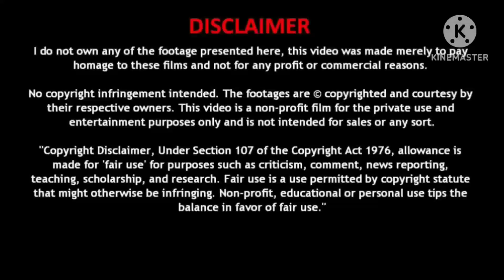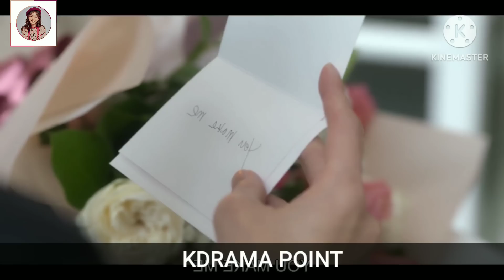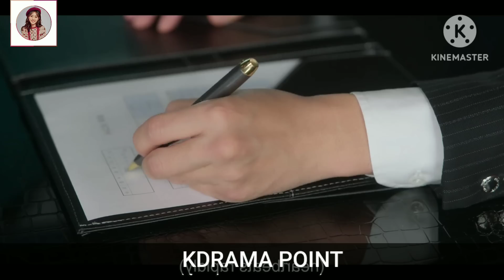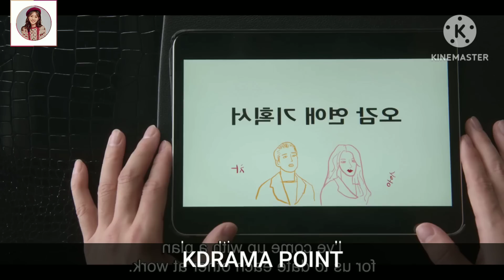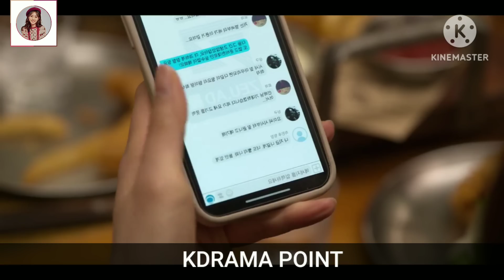Episode 10/A girl who can see future//kiss sixth sense/kiss sixth sense 2022 explain (hindi)/kdrama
I use images fot better understanding for audience.

Original title : (키스식스센스)